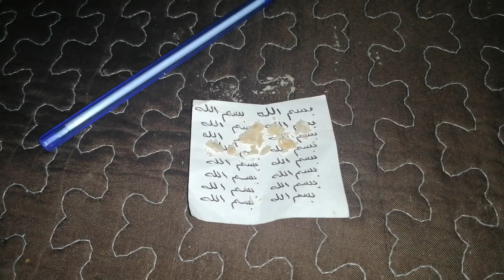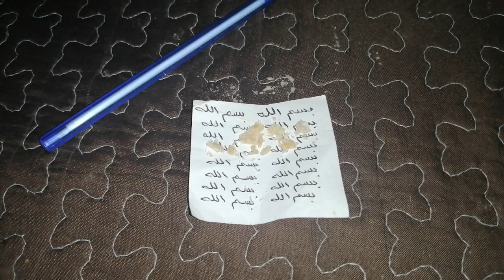ب البسملة فقط يكون عندك قبول و عمل و زواج و تحيد الخوف من الطفل الصغير